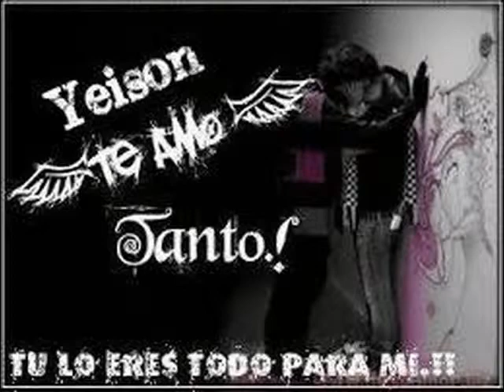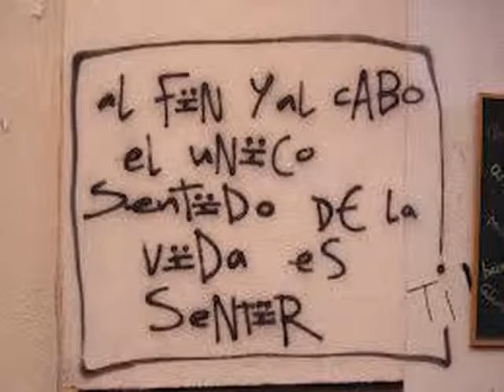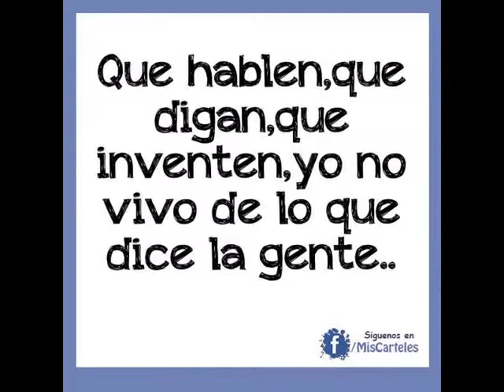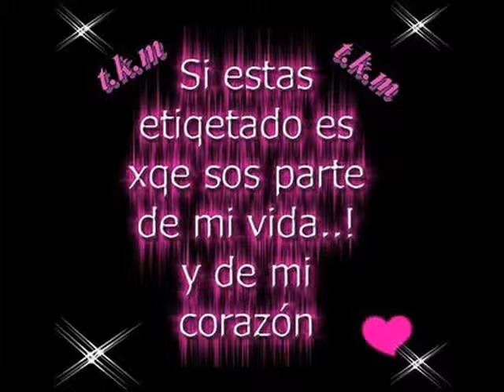amor a primera vista ATT.yeison D.H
jjajajaj